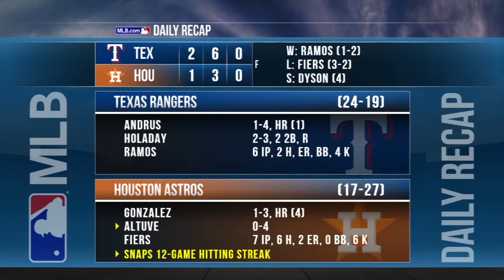5/21/16 Condensed Game: TEX@HOU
5/21/16 Condensed Game: TEX@HOU